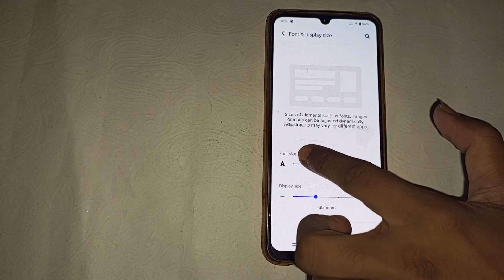How to change text size in vivo Y77, display setting